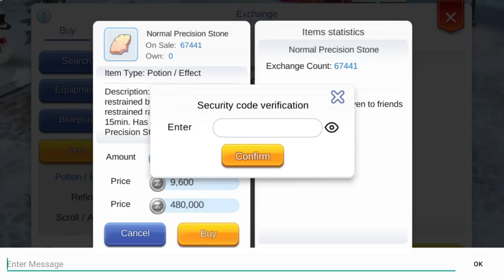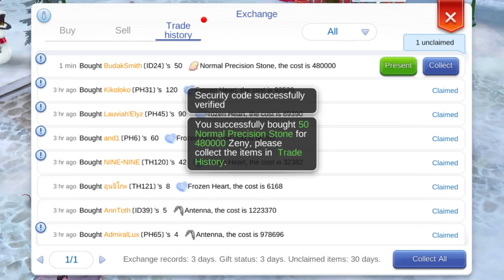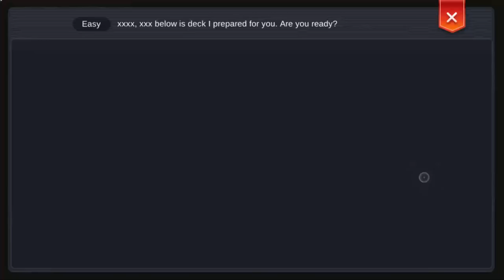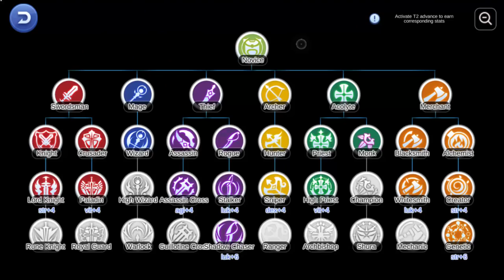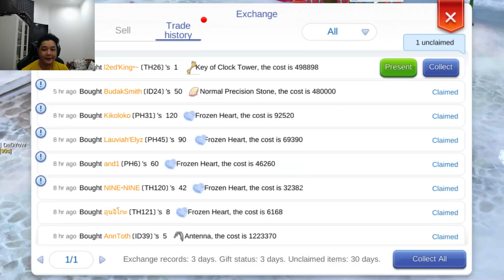MasterSpeed IZIIII IZIIII MVP